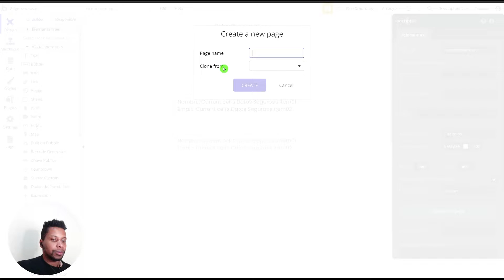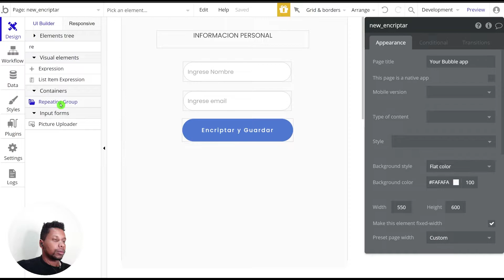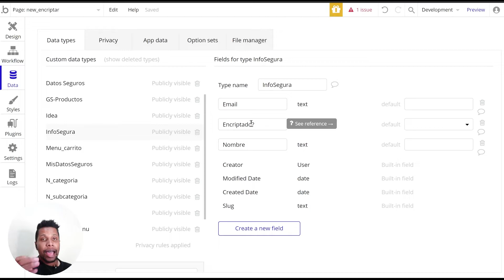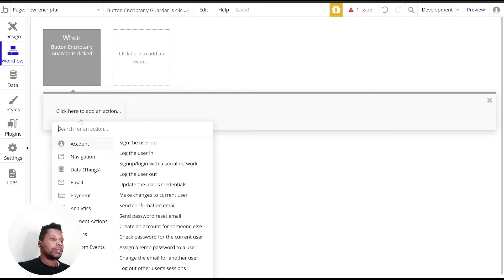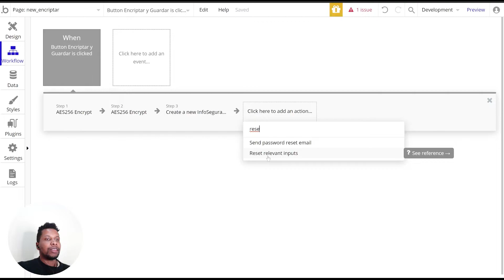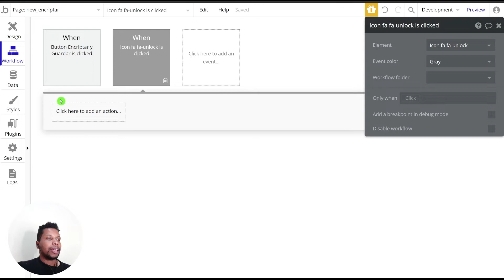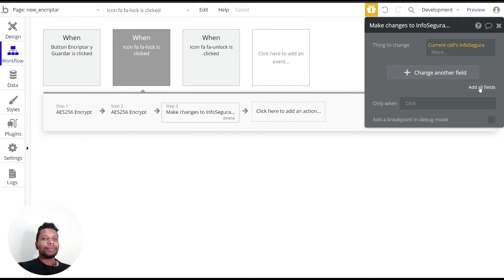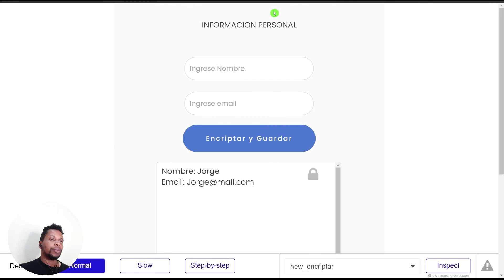🔒Como ENCRIPTAR Datos Privados en Bubble | Tutorial Bubble.io español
Descubre como hacer encriptado con cifrado AES256 y proteger tus datos en aplicaciones de Bubble.io

Únete a la comunidad de nocoders latinos